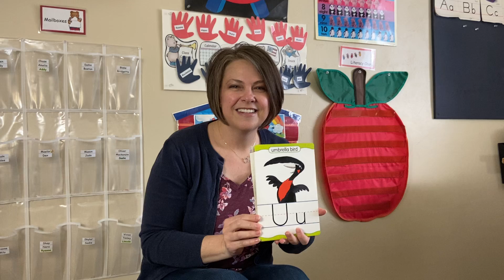Learning Letter Uu